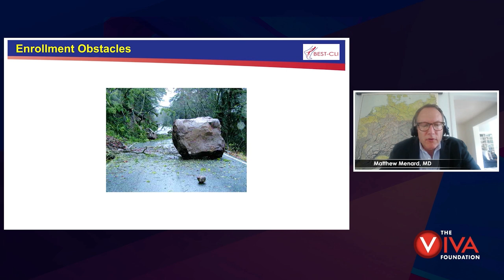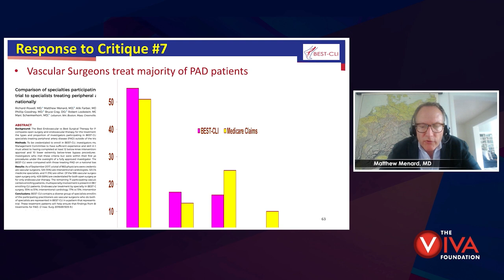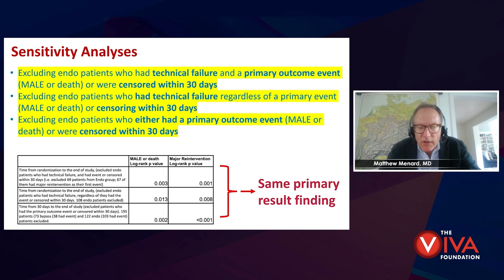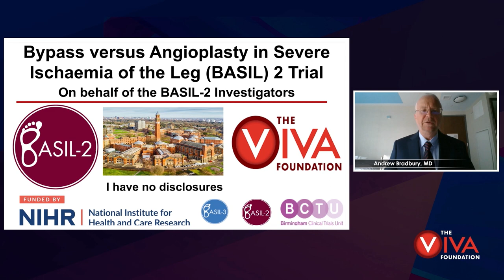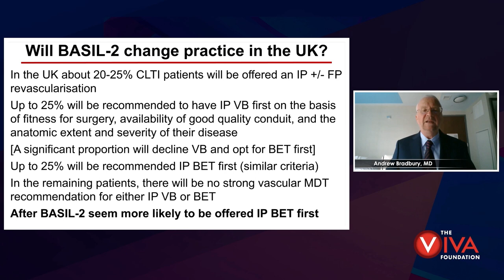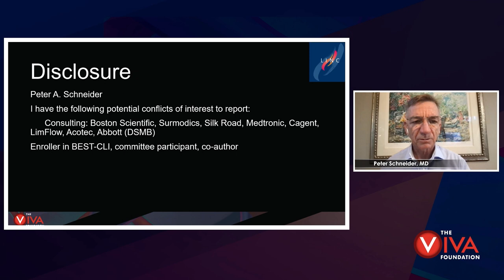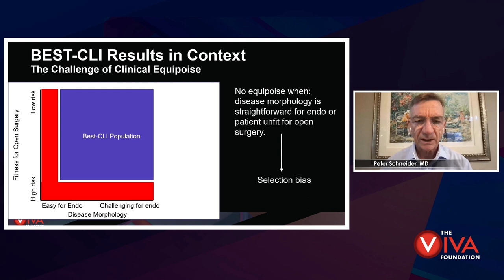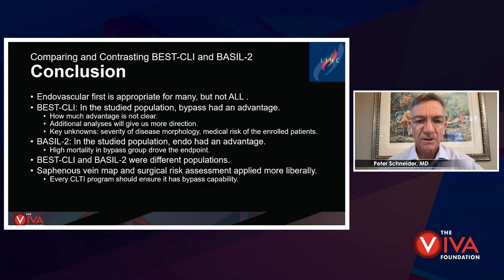Best Endo, Best Surgery, or Both for CLTI: How to Interpret Results from BEST-CLI & BASIL-2 Trials